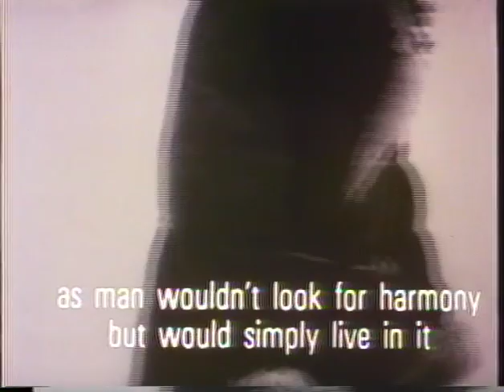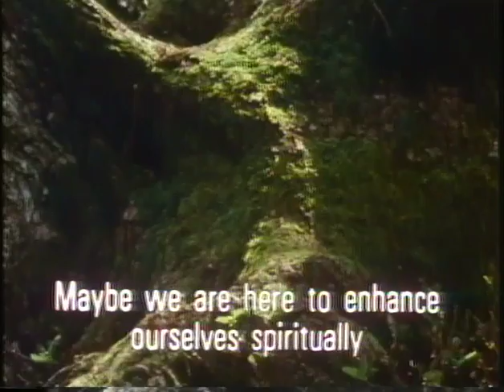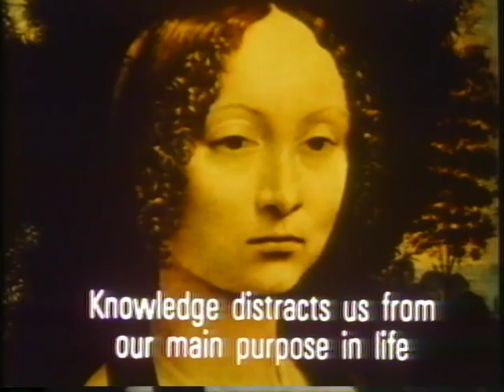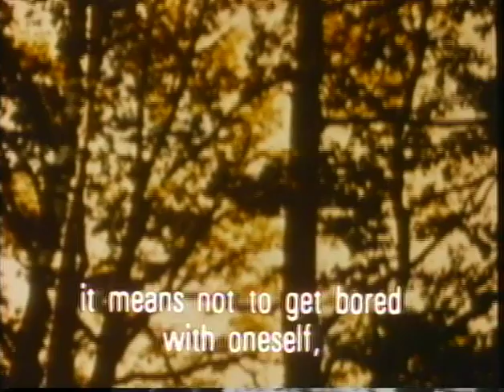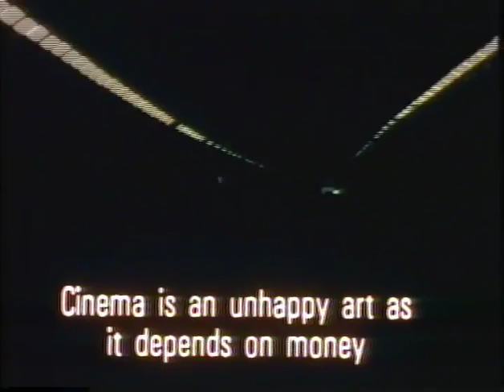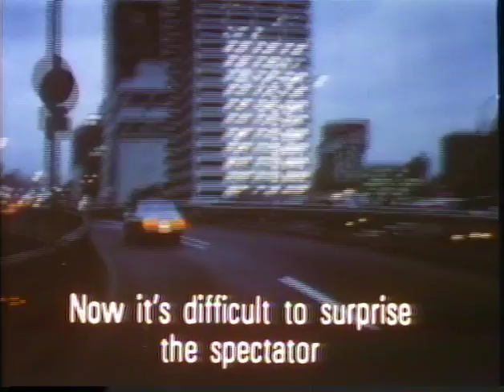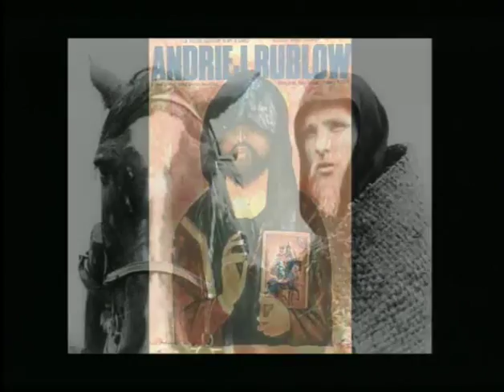Vlada Petric on Andrei Rublev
Harvard professor Vlada Petric dissects scenes from Tarkovsky's Andrei Rublev.